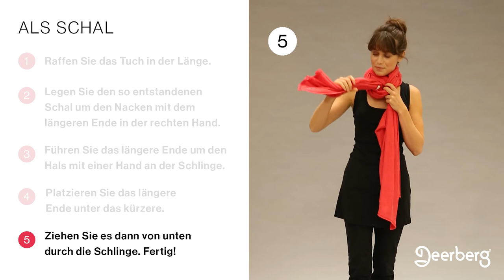Schal binden mal kreativ - Anleitung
Den Schal immer auf die gleiche Art und Weise tragen? Das kann schnell langweilig werden. Abwechslung bringen da verschiedene Techniken zum Schal binden. In diesem Video zeigen wir eine von 9 Möglichkeiten, wie ein Multituch getragen werden kann.

1. Das Tuch der Länge nach raffen.
2. Den so entstandenen Schal um den Nacken legen und das längere Ende in die rechte Hand nehmen.
3. Das längere Ende um den Hals führen mit einer Hand an der Schlinge.
4. Dann das längere unter das kürzere Ende platzieren.
5. Das längere Ende von unten durch die Schlinge ziehen.
6. fertig.